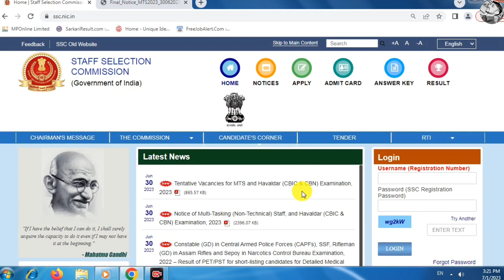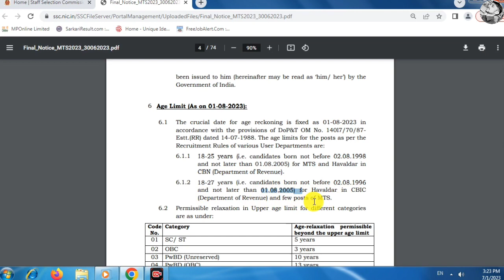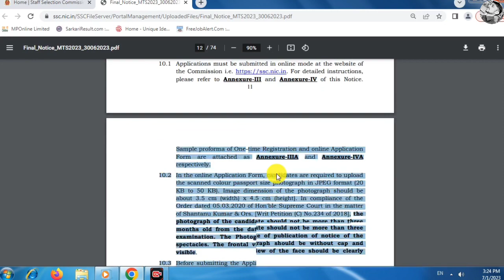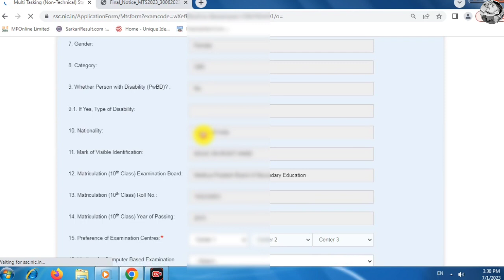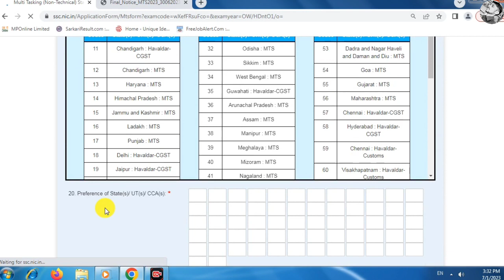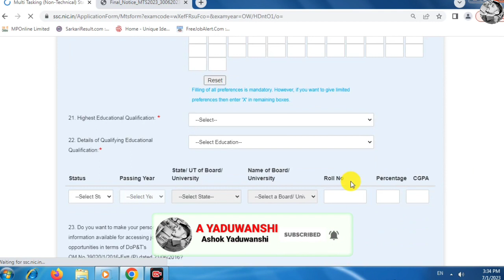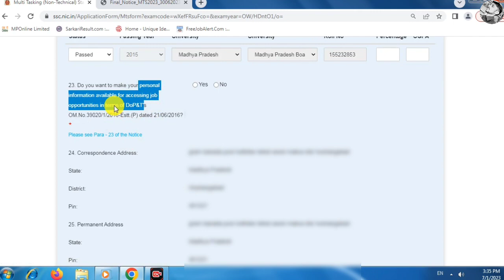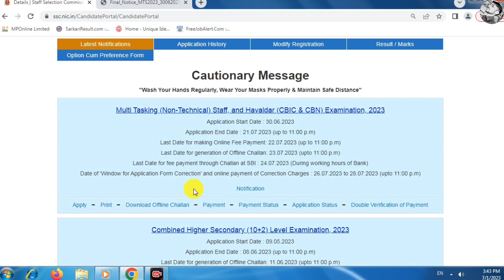SSC MTS form Kaise bhare 2023 🔥 how to fill SSC MTS online form 2023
SSC MTS form Kaise bhare 2023 🔥 how to fill SSC MTS online form 2023 @AYaduwanshi

es video me maine aapko bataya hai SSC MTS & havaldar online form 2023 kaise bhare

Brief Information: Staff Selection Commission (SSC) has Published a Notification for the recruitment of Multi Tasking (Non-Technical) Staff and Havaldar (CBIC & CBN) Examination, 2023.

your queries 👇
mts 2023 online form